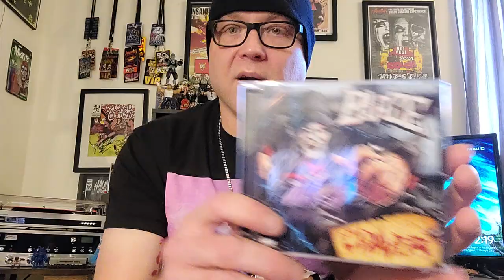Blaze's 'Cadaver' Unboxing and Still No Xul T Shirt